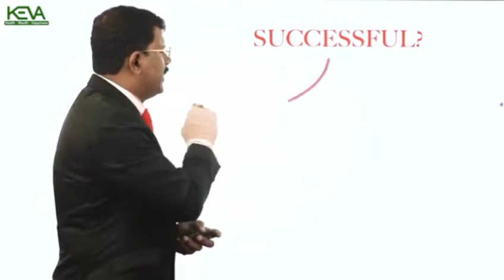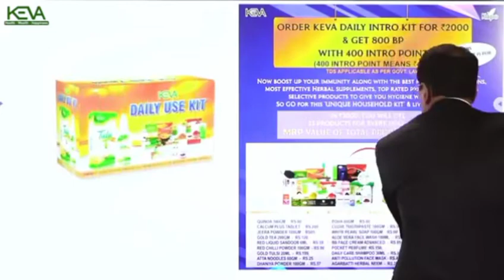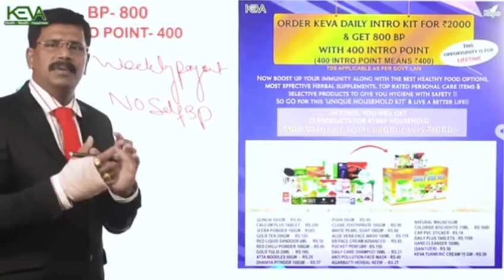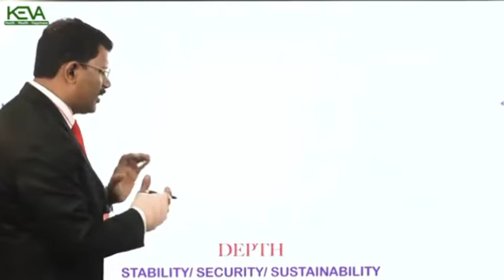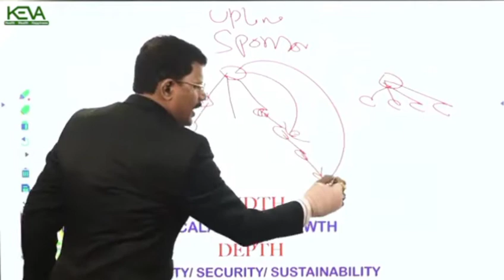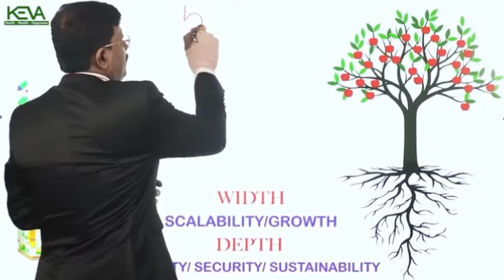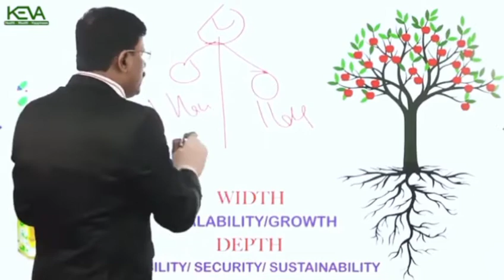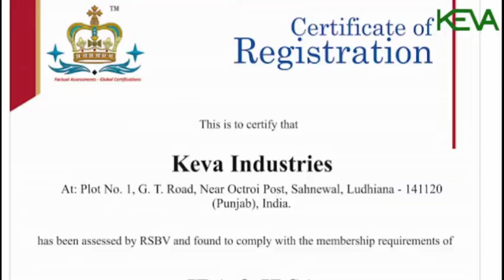KEVA INTRO KIT KA MAGIC, MR, MITHUN SADHUKHAN, KEVA INCOME OPPORTUNITY,